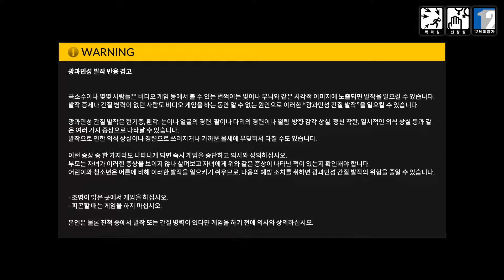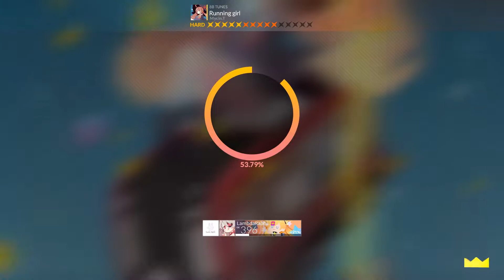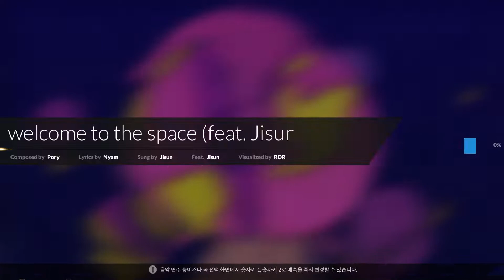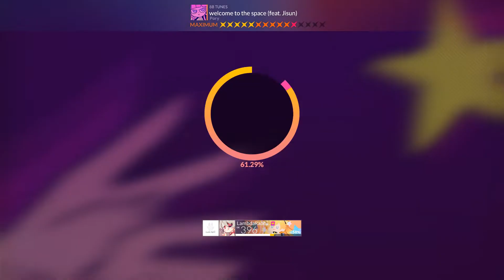20210627 - DJMAX RESPECT V